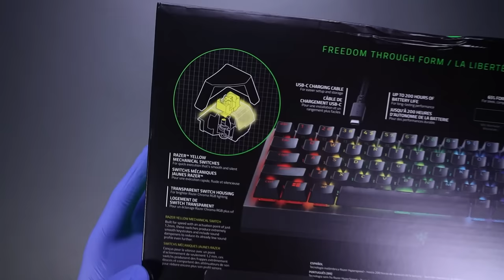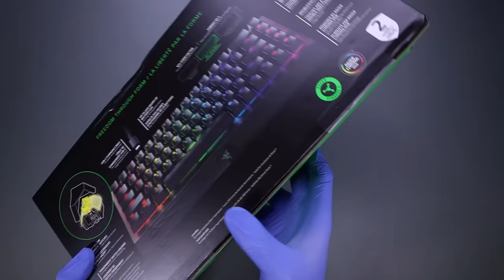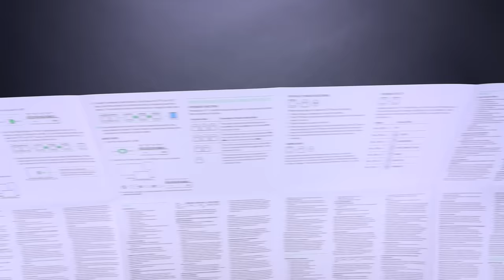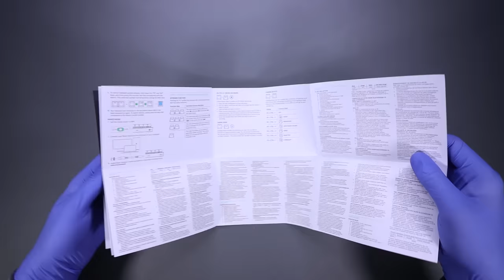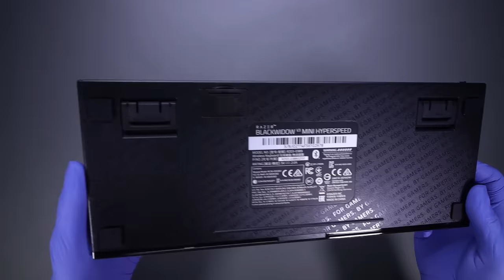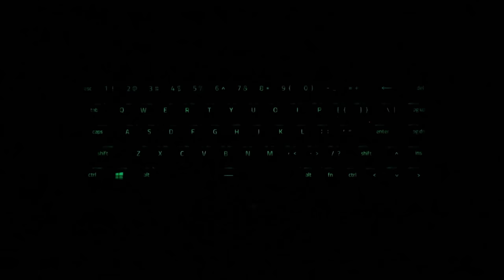Razer BlackWidow V3 65% Mechanical Gaming Keyboard Unboxing - ASMR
Today I will be unboxing the new Razer BlackWidow V3 65% Mechanical keyboard. I hope you enjoy!